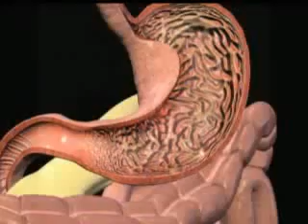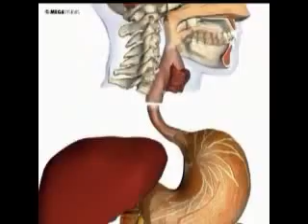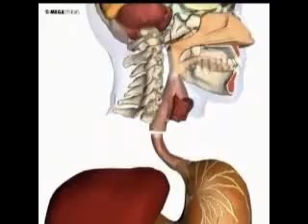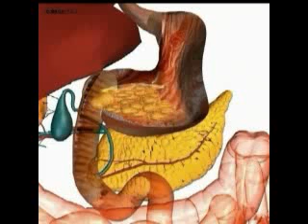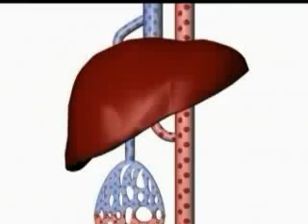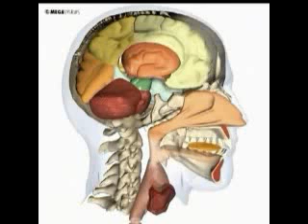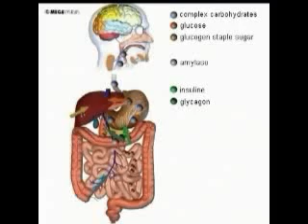El proceso digestivo y la salud intestinal-Spanish.flv